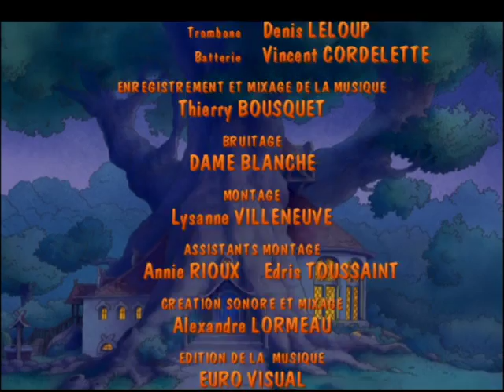Passiflore - Au cœur de la source - Episode 25